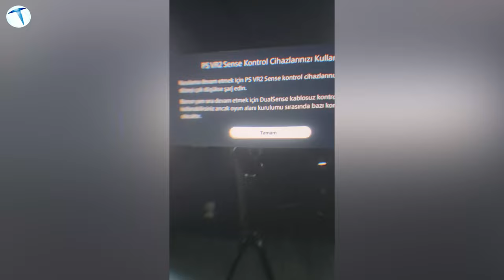Sony PS VR2 incelemesi: Yeni nesil oyun deneyimi!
Oyun dünyasında VR teknolojisi oldukça gelimmiş durumda. Hatta VR cihazlarının oyun konsollarından daha sık tanıtıldığını ve güncel olduğunu görmekteyiz Sizler için MediaMarkt'ta satışa sunulan Sony'nin yeteni PS VR2 modelini inceledik.

PS VR2'nin tercih edilebilirliğindeki en önemli faktörlerden biri, geliştirilmiş görsel ve ses kalitesidir. Daha yüksek çözünürlük ve daha hızlı yenileme hızı sayesinde oyuncular, daha gerçekçi ve canlı bir oyun deneyimi yaşayabiliyor. Ayrıca, daha iyi konum izleme teknolojisi sayesinde baş hareketleri daha hassas bir şekilde algılanıyor, böylece oyuncuların oyun içinde daha doğal bir şekilde hareket etmelerine olanak tanınıyor.

PS VR2'nin kullanıcı dostu tasarımı da onu tercih edilebilir kılan unsurlardan biridir. Daha hafif ve daha rahat bir yapıya sahip olan bu sanal gerçeklik başlığı, uzun oyun sürelerinde bile kullanıcıların rahat bir şekilde oyun oynamasına olanak sağlar. Çünkü serinin önceki modeli olan 2016 yılında tanıtılan PS VR modelinde kablo yığınları ile uğraşıyorduk. Bu yüzden Sony'nin yeni modelinde bu sorunları çözmesi, artı bir özellik olmuş.

Başlığın diğer önemli avantajlarından biri, geniş oyun ve içerik kütüphanesidir. PS VR2, zengin bir oyun seçeneği sunarak farklı zevklere hitap eder. Ayrıca, PS5 ile entegrasyonu sayesinde oyuncuların en sevdikleri oyunları daha derin ve etkileşimli bir şekilde deneyimlemelerine olanak tanır.

PS VR2'nin özellikleri arasında dikkat çeken bir diğer unsur, akıllı kontrol cihazlarıdır. Daha ergonomik ve duyarlı kontrol cihazları, kullanıcıların oyunlarda daha hassas ve doğal bir şekilde etkileşimde bulunmalarına yardımcı olur. Tüm bu özellikler ve avantajlar göz önüne alındığında, PS VR2'nin oyun severler için çekici bir seçenek olduğu açıktır. Kullanıcılarına daha yüksek kaliteli ve etkileşimli bir sanal gerçeklik deneyimi sunan bu başlık, gelecekte oyun dünyasında daha da popüler hale gelebilir.

Biz MediaMarkt mağazasında PS VR2 modelini inceledik. Eğer siz de merak ediyorsanız MediaMarkt mağazalarını ziyaret edebilirsiniz.